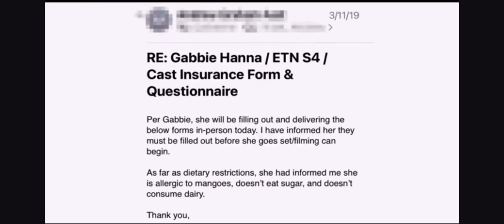ONCE UPON A LIAR…….🫖🤭💗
Hey babes! Today’s video was about the controversy between Gabbie Hanna, Joey Graceffa and Daniel Preda on the ETN drama and giving my honest opinion about what’s going on. Hope you guys feel the same way I do. Stay sweet!💗🫖✨
~Socials~